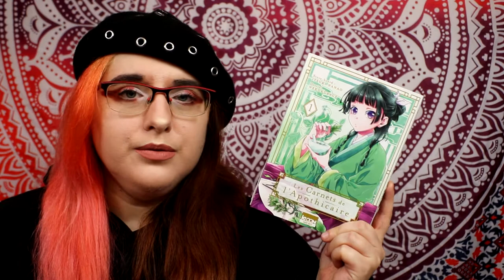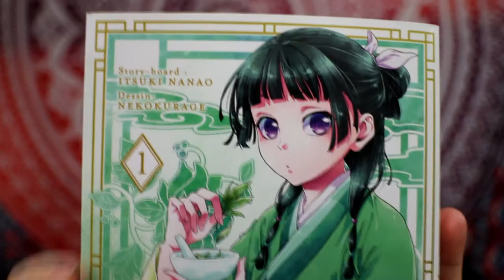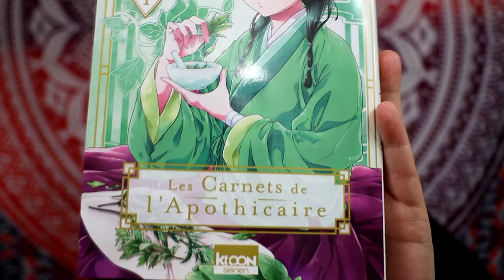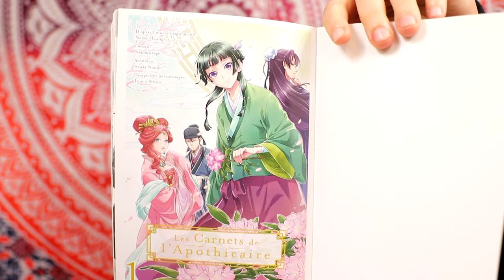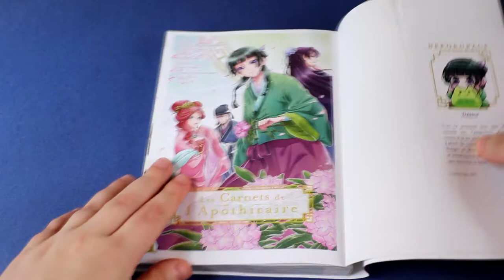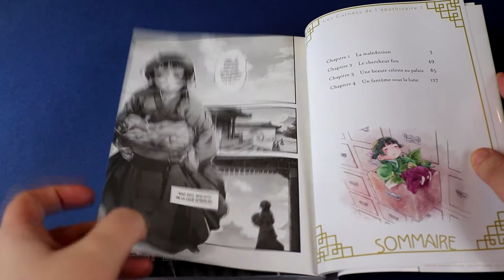[critique manga] les carnets de l’apothicaire (ki-oon)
Résumé :
À 17 ans, Mao Mao a une vie compliquée. Formée dès son jeune âge par un apothicaire du quartier des plaisirs, elle se retrouve enlevée et vendue comme servante dans le quartier des femmes du palais impérial ! Entouré de hauts murs, il est coupé du monde extérieur. Afin de survivre dans cette prison de luxe grouillant de complots et de basses manœuvres, la jeune fille tente de cacher ses connaissances pour se fondre dans la masse.
Mais, quand les morts suspectes de princes nouveau-nés mettent la cour en émoi, sa passion pour les poisons prend le dessus. Elle observe, enquête… et trouve la solution ! En voulant bien faire, la voilà repérée… Jinshi, haut fonctionnaire aussi beau que calculateur, devine son talent et la promeut goûteuse personnelle d’une des favorites de l’empereur. Au beau milieu de ce nid de serpents, le moindre faux pas peut lui être fatal !